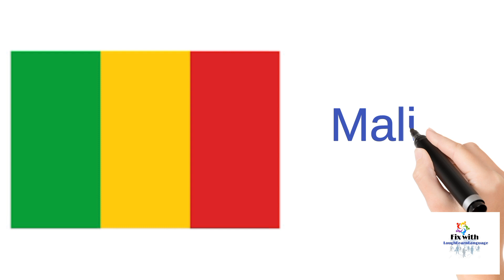names of Countries with Flags with spelling, Pronunciation and pictures of Flags